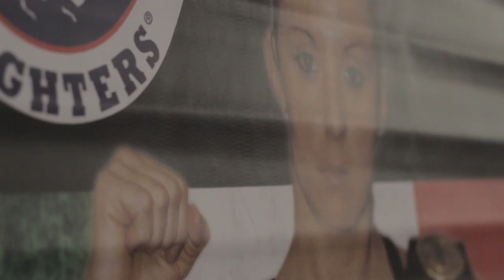Barbara Bontempi Titolo Intercontinentale WMC